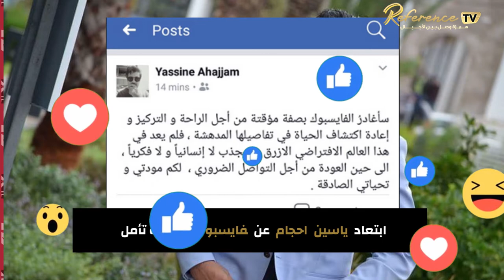Reference News آخر أخبار الفن و الفنانين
Reference News
آخر أخبار الفن و الفنانين